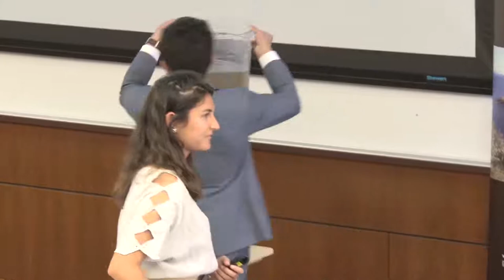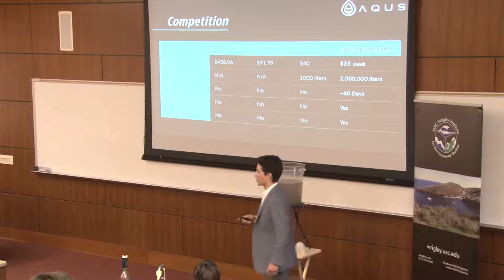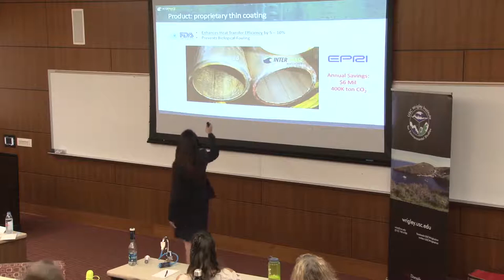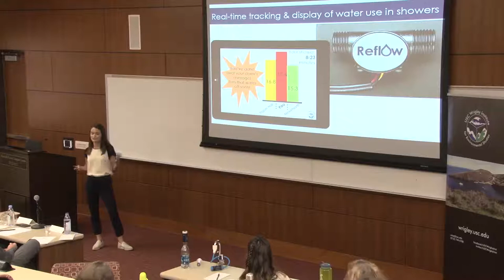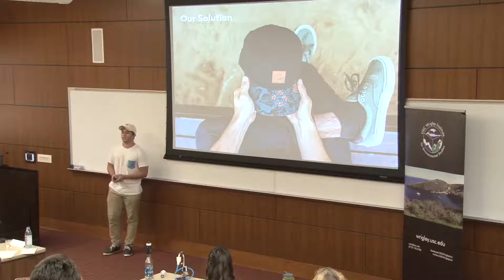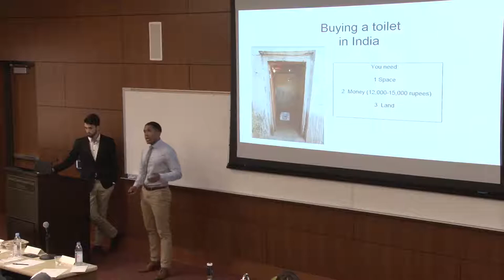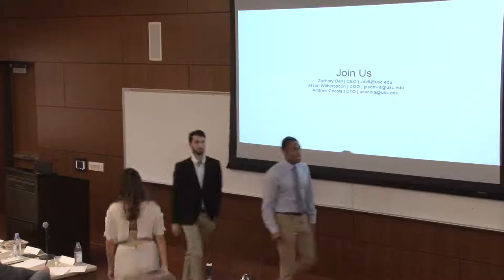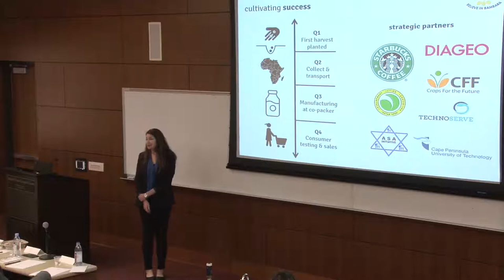Inaugural WIES Wrigley Sustainability Prize 2017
The final pitch showcase of the inaugural 2017 Wrigley Sustainability Prize, highlighting environmental innovation by USC students
Finalists: Jane Harris, Planty; Kevin Kassel, Aqus; Jenny Liu, Interphase; Camille Conner + Kyle Borch + Willie Du, ReFlo; Monty Hasan, Topiku; Andrew Cecola + Jason Witherspoon + Zach Dell, Solving Open Defecation; Holly Tassi, Believe in Bambara
Judges: Todd Bauer, JR Johnson, Amber Miller, Dave Belasco, John Heidelberg